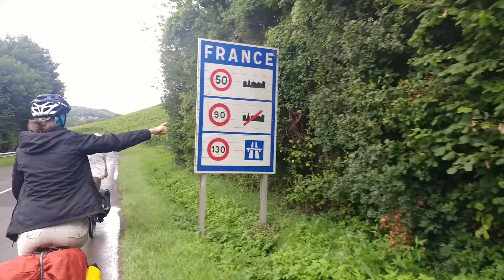BACK HOME – Ep17 Cyclolenti in | 🚴+⛵ around 🗺️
"On a world map scale, Europe now seems small. The countries follow one after the other and home is now around the corner. As for a runner near the finish line, the last kilometers are the hardest. 3 years and 3 months later, here we are at the starting point. Always us, yet so different."

That was our last episode..keep following ;)

“CycloLenti In” is our new MINISERIES:
17 unpublished episodes that recount CycloLenti adventures = cycling and hitchhiking by sailing boat to discover the world and sustainable lifestyles, 3 years and 3 months and €5 per day per person.

WHERE we have been? HOW we did it and WHY?

►► GET A BONUS VIDEO
🎥🎥 180” - 3 Years in 3 Minutes 🎥🎥

🎥 OTHER VIDS!! 🎥

MUSIC CREDITS
► Broken back – Happiest Man on Earth